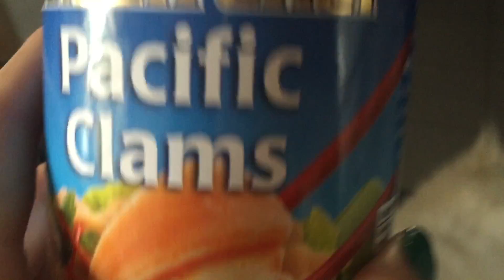Ep45: Monsterous Pacific Clams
Check them out. They are insane. So insane but so yummy!!!

Today's Vlog:
- Pore strip time!!
- Monsterous pacific clams
- He got showered!
- Digging for treasures